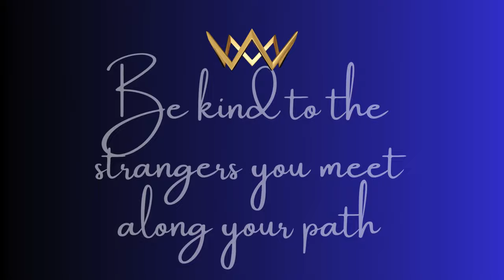Majesty Sussex Report - GOOD KING HARRY - AN HONORABLE MAN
"Moments like these allow us to meet veterants that need Invictus the most, more than 20 veterants un-life themselves each day."